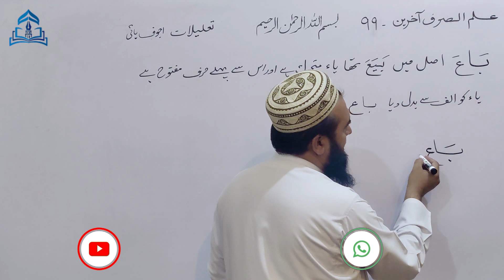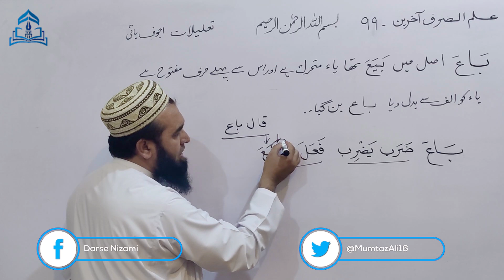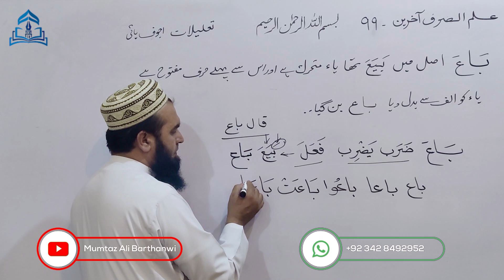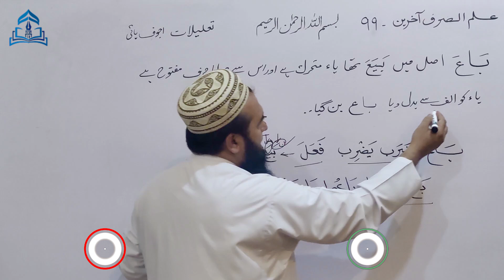Ilmussarf-99 علم الصرف آخرین صرفِ كبير اجوف یائى گردان مضارع معروف موکد لیبیعنْ من ضرب یضرب